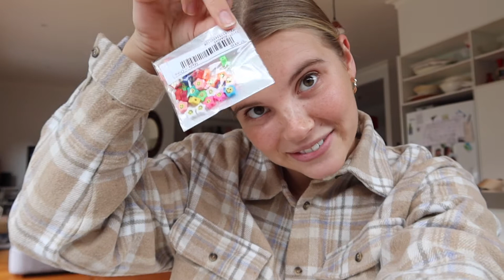weekly vlog - in and out of lockdown :(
Hey guys!!
Sorry I have been MIA its been tough with all these lockdowns at the moment! I finally filmed something ah and I am going to try get back on the weekly schedule! Hope everyone is doing ok if you're in lockdown sending love!
xxx
socials